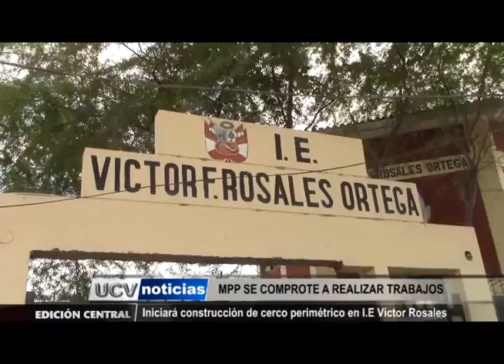MPP SE COMPROMETE A REALIZAR TRABAJOS-UCV NOTICIAS PIURA